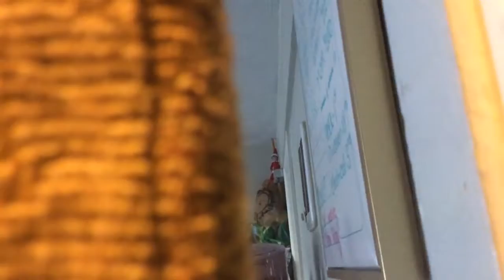My elf on the shelf day-3